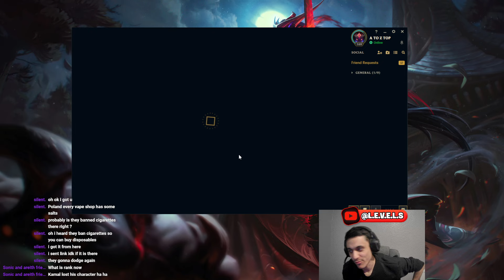Aurelion Sol Top Is Hidden OP....